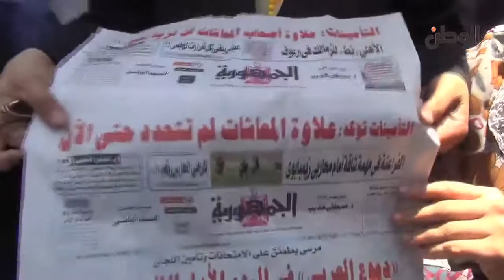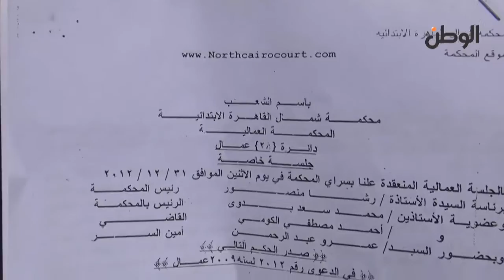أصحاب المعاشات: نناشد جميع الصحف والقنوات الخاصة بالوقوف جانبنا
جريدة الوطن
جريدة يومية مستقلة